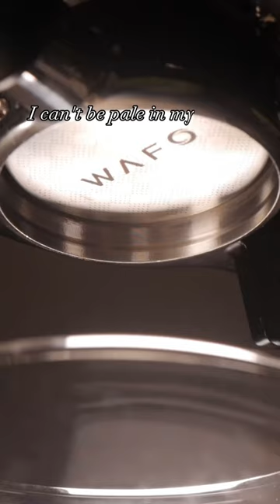Apple Cinnamon Latte… 🍏☕️